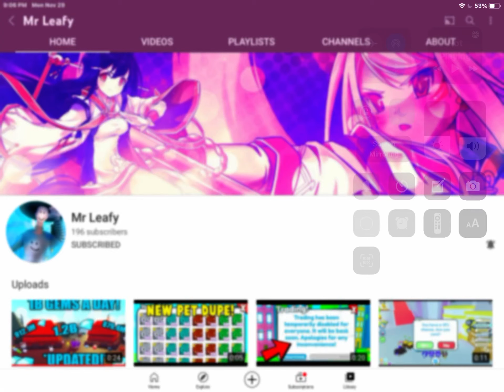Shoutout to leafy (sub!!!)